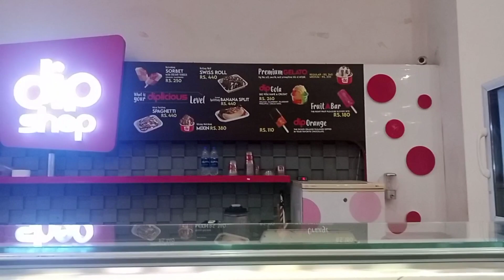Yummy And Satisfying Dessert | Satisfying Chocolate Cake | So Yummy Desserts Chocolate Ice Cream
SO YUMMY | THE MOST SATISFYING FOOD VIDEO COMPILATION | TASTY FOOD COMPILATION Yummy And Satisfying Dessert | Satisfying Chocolate Cake Compilation | So Yummy Desserts Chocolate Ice Cream